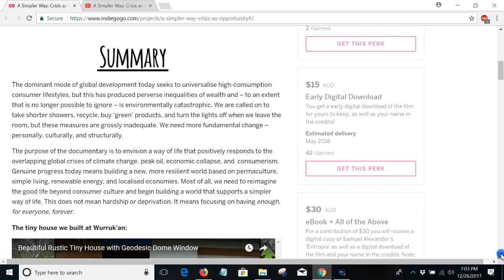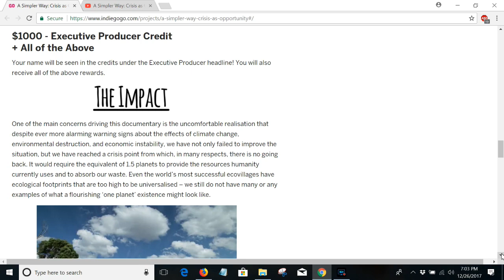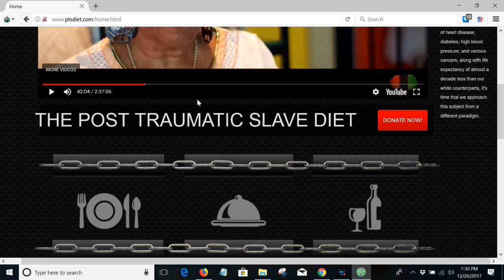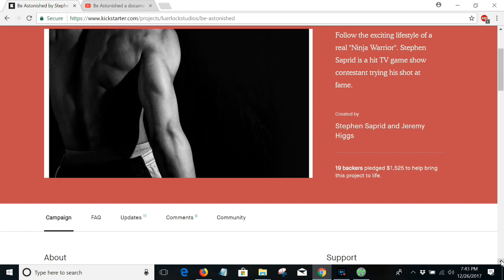Three Low Budget Full Length Independent Films Released Before 'A Fatherless America'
Title:  Three Low Budget Full Length Independent Films Released Before 'A Fatherless America'

If these 3 featured ambitious filmmakers kept good on their promises to produce a finished project, why does Tommy Sotomayor continue with various subsequent fundraisers and produces no film, A Fatherless America?

Be Civil | or Be Blocked